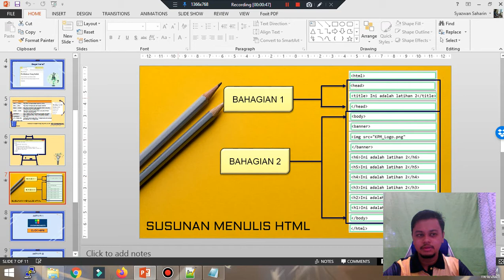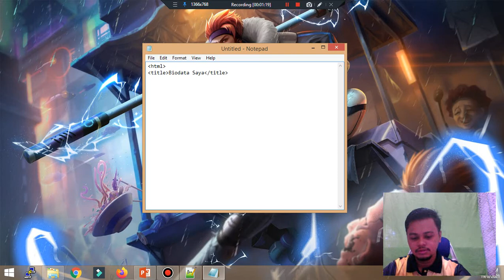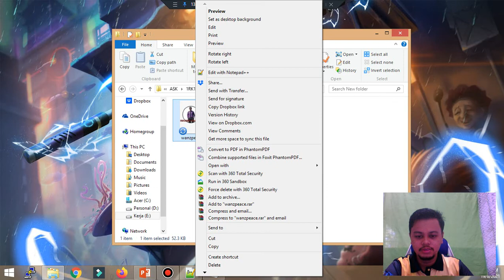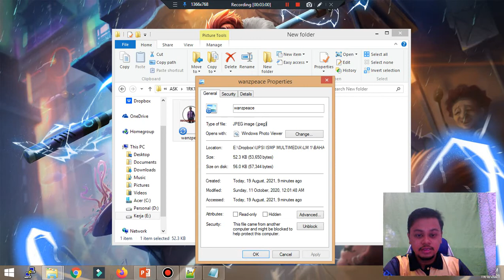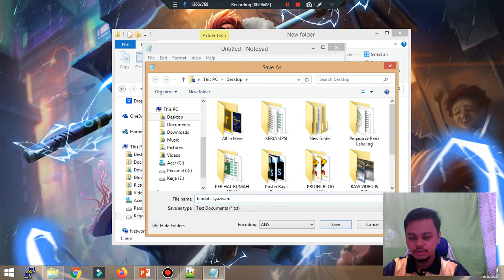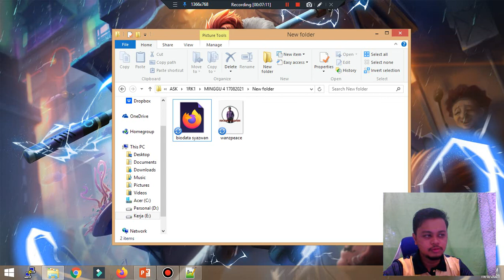Video Tutorial Kod Arahan HTML